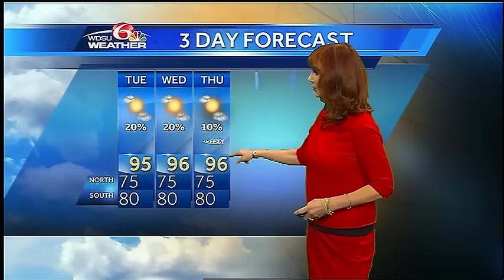Monday Overnight: Coastal Flood Watch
Coastal flood watch is going into effect Tuesday night into Thursday morning for tides rising 2 feet.  Depression 9 has 35 mph winds, and is forecast to become a storm in the morning.